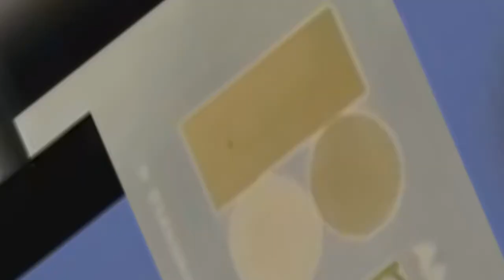Veg Replace Tennis Round 2 vs LogoEffects2902 v3